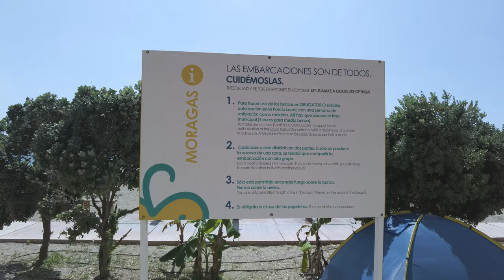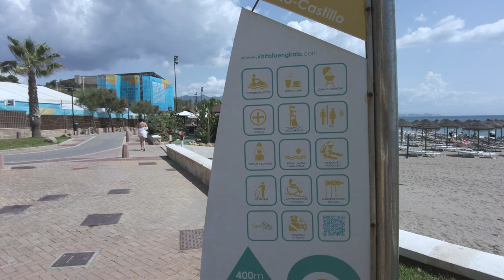Fuengirola: Spectacular Views of Playa Del Castillo beach - Must-See Beach in Spain!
Fuengirola is a coastal town located in the province of Málaga, Spain. The town is a popular destination due to its beautiful beaches and its proximity to popular tourist spots such as Málaga, Marbella, and Gibraltar. Fuengirola Beach stretches for around 2.5 miles and is great for sunbathing, swimming, and watersports activities. The beach also has several establishments with shops, restaurants & bars on offer. Fuengirola is a great destination for those looking for a sunny and relaxed vacation, with plenty of activities in the area to make your trip unforgettable